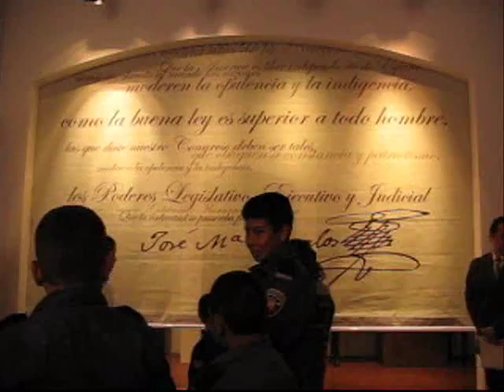Morelos vivo / animatronic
Aspectos del animatronic que con un costo de alrededor de un millón de pesos, recrea al caudillo insurgente mexicano José María Morelos. El robot fue desarrollado por la empresa estadunidense Sally Corporation Factory, una de las firmas de mayor prestigio a nivel mundial en materia de espectáculos multimedia y desarrollo de animatronics, ya para el cine o para otras formas de espectáculo, así como para diversas atracciones destinadas a museos y parques temáticos.
El rostro de Morelos fue modelado en silicón por el artista Brett Waller, a partir de informaciones que recopilaron toda la iconografía que se conoce en torno al héroe de la independencia y fundador del Estado Mexicano.
La presentación del animatronic se realizó a comienzos de este mes de diciembre, en una sala acondicionada ex profeso en la Casa Natal de Morelos, en Morelia, Michoacán